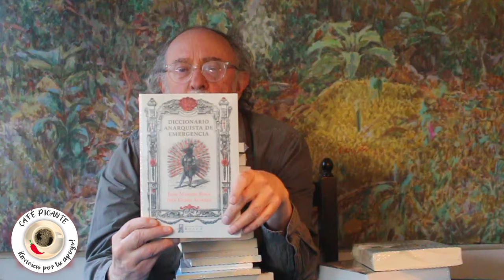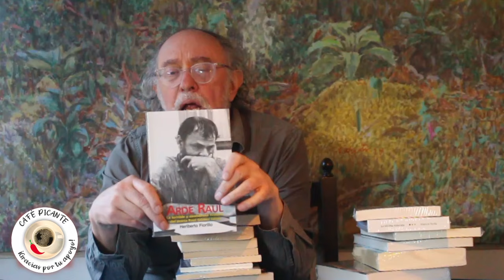Vaki Café Picante agosto 2024: solicitamos su apoyo financiero para continuar con el programa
Debido a desmonetizaciones y censuras en las redes, nos han arrebatado la mitad de nuestros ingresos. Su apoyo financiero es fundamental, Gracias!

OTROS
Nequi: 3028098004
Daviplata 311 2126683